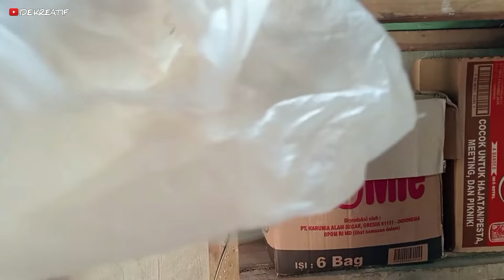SETELAH NONTON, JUTAAN ORANG PASTI AKAN CARI KIPAS RUSAK !!!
ide kreatif dari barang rongsokan
ide kreatif dari kipas rusak